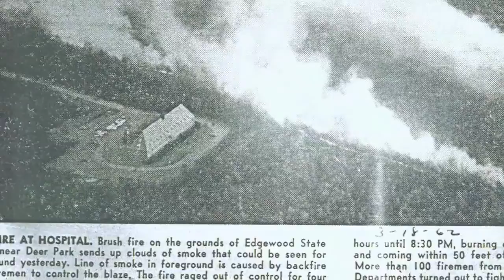DEADLY DAN'S DANGEROUS DAY (MW10T Reupload)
Original Description:
A REAL "HODGEPODGE" YOU COULD SAY!